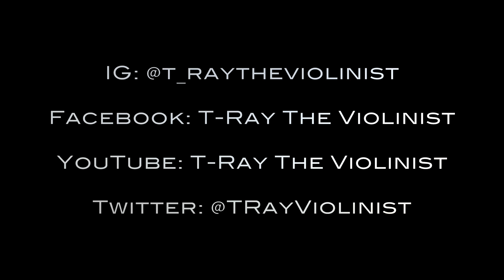NBA Highlights - Live Violinist at Pelicans Game (T-Ray The Violinist)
Much love and thanks to the New Orleans Pelicans for having me perform during the 2022 Playoff Series! I had the opportunity to perform my last single entitled "It's My Time" which is available on all stream platforms (official video here on YouTube too!). Thank you all for the support! Let's keep it going!